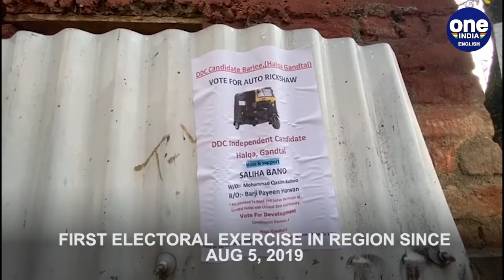J&K: First-ever DDC polls begin | Grassroots democracy revived | Oneindia News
The District Development Council polls are underway in J&K today. This is the first electoral exercise in the region since the abrogation of Article 370 last year. Also it is the first-ever District Development Council polls in J&K since being reorganised as a union territory in 2019.